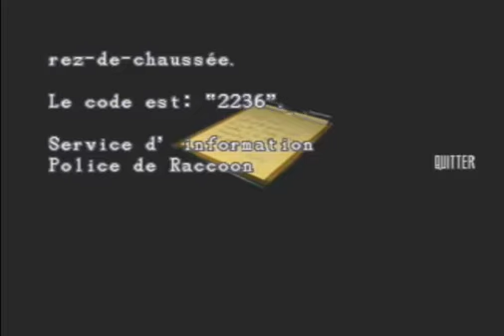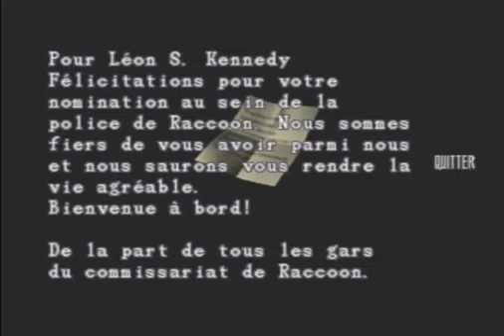Resident Evil 2 Léon-A [03] : investigations au R.P.D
Salut ! On se retrouve après une absence un peu longuette :p

Cette fois ci, peu de cinématiques. Place à l'exploration, les énigmes, et la récolte de ressources !
Pour me faire pardonner de cette absence cette vidéo sera plus deux fois plus longue que les deux premières ! :D

J'espère que ça vous plaira, n'hésitez pas à me faire part de vos avis dans les commentaires. :D